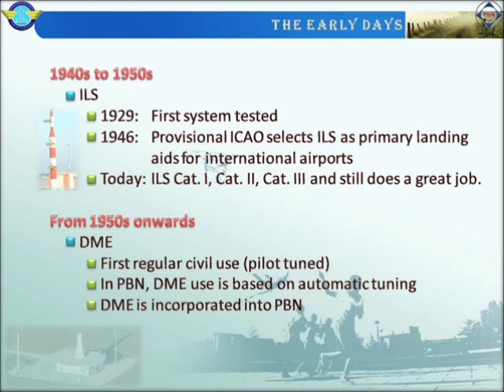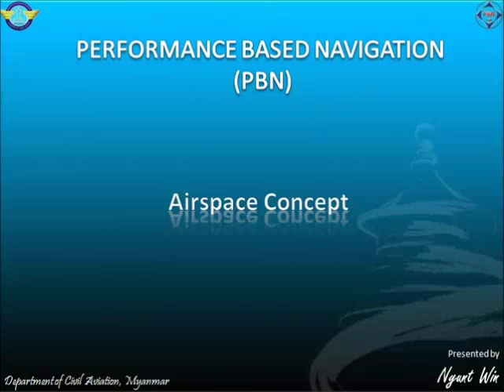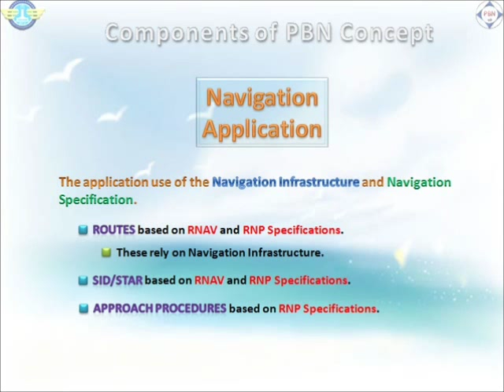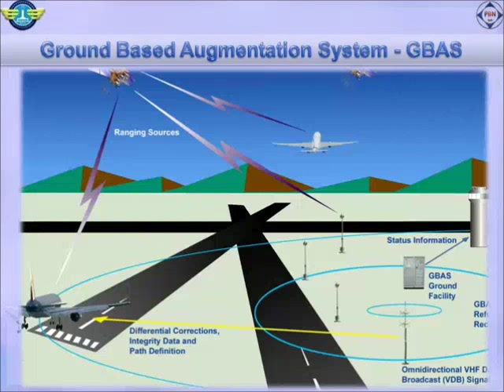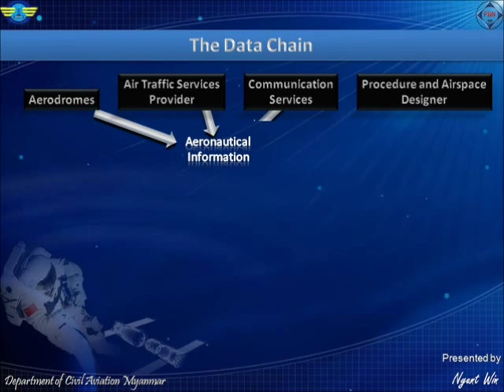PBN Overview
Introduction to Performance Based Navigation (PBN)
Credit to original presenter ..
Soundtrack: "Kiss the rain" composed by Yiruma
cover by @home2013